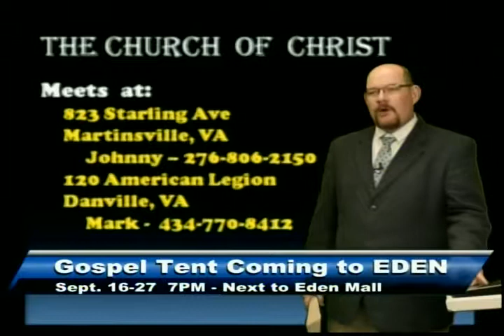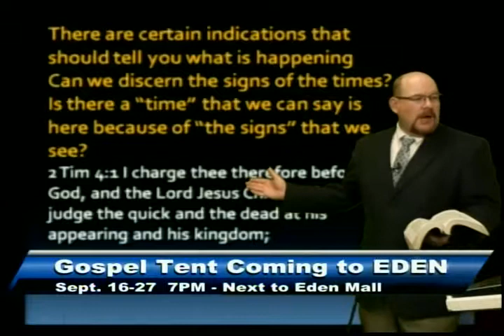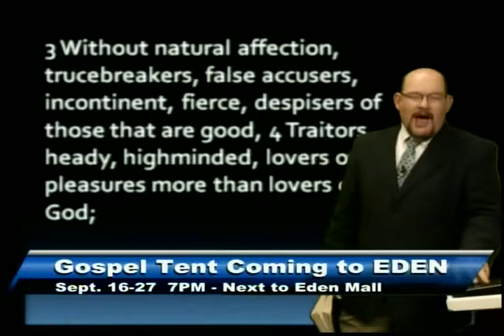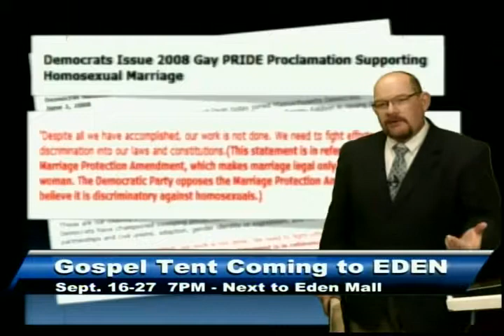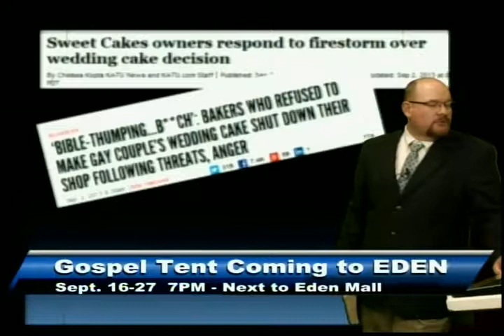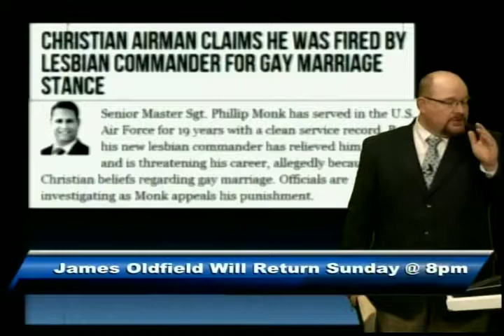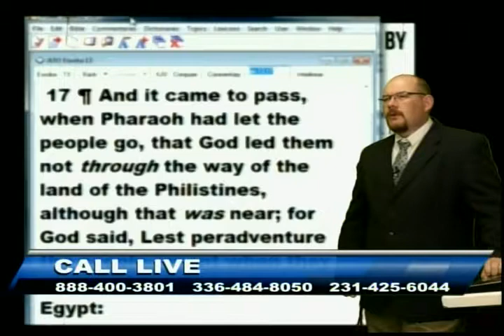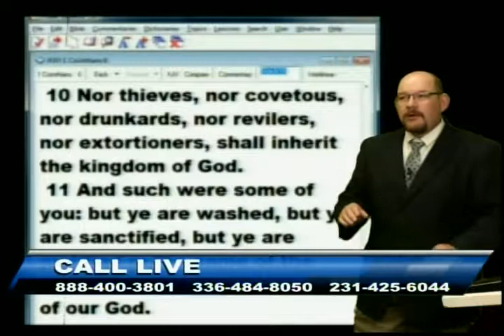More Signs of the Times - Sep 8, 2013 - AWFTL - FULL episode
More Signs of the Times